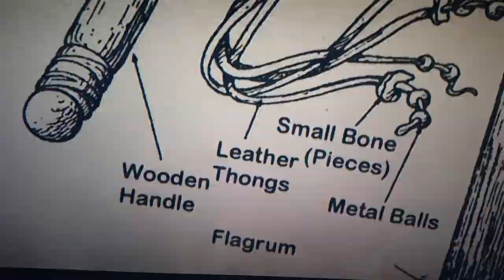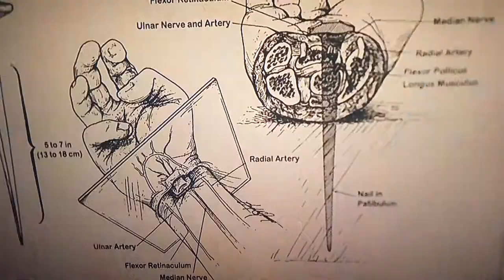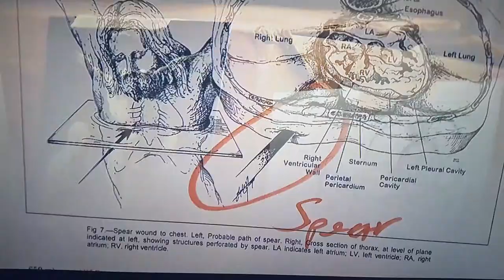Case for Christ "Swoon Theory"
Scene from the movie "The Case for Christ". I don't own the rights to this clip, but I find it to be one of the best apologetic arguments against those who say Jesus did not really die during His crucifixion